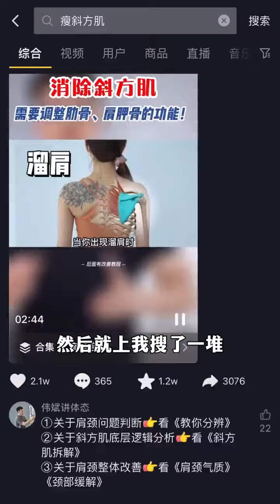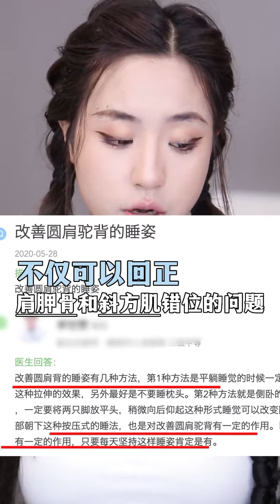【是小野呀】斜方肌不等于直角肩！别再练错啦！快艾特你老姐们一起进来正确消除斜方肌！斜方肌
抖音快手小红书 + 搞笑 + 抖音合集 | 是小野呀：斜方肌不等于直角肩！别再练错啦！快艾特你老姐们一起进来正确消除斜方肌！斜方肌